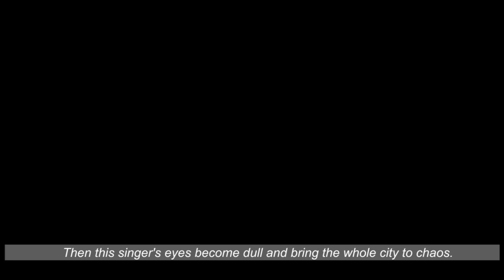Shapeshift 166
Rainless Love In A Godless Land Episode 16